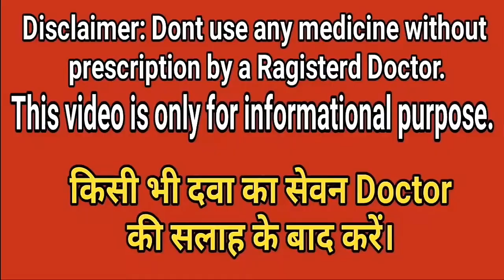पेट के कीड़ों की दवा का सही Dose.।। Albendazole Syrup | How to give albendazole syrup to children?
Albendazole Syrup | How to give albendazole syrup to children?